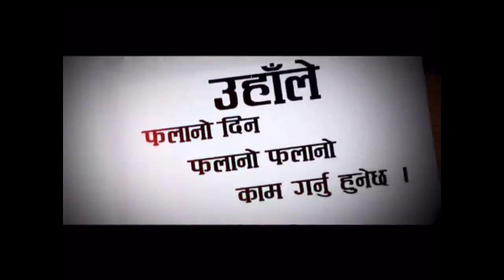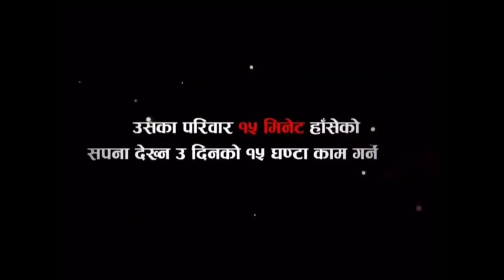भर्खरै ओलीले ल्याए कडा नियम , प्रचण्ड पनि अब जेल जाने । झाँक्री पछि अब पालो प्रचण्डको । Nepali news